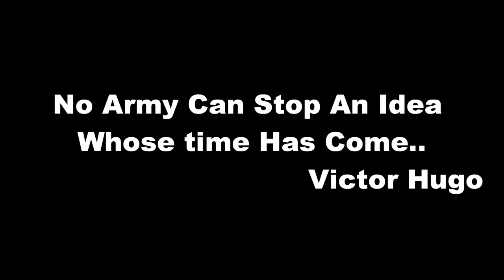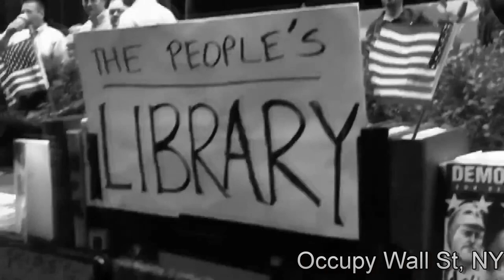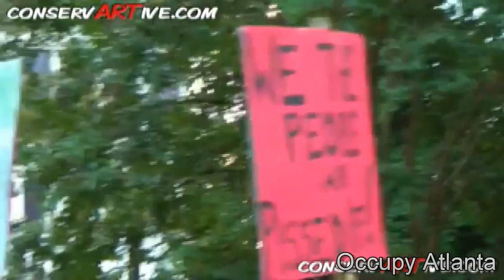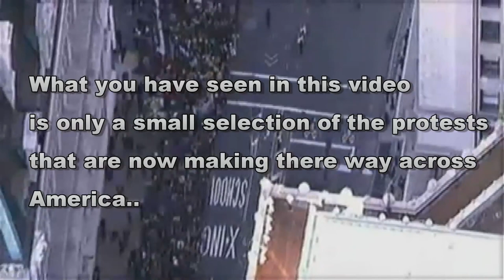Message To Humanity The Time is Now - The Revolution (Understand Whats Going On In Your World)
I DO NOT CLAIM OWNERSHIP.  ALL RIGHTS TO UPLOADER LISTED BELOW.

Uploaded by tradgedyandhope on Oct 14, 2011

(Please Share) A revolution is coming to America.. Not Just America but the World, people are waking up and finally realising how the world works and that their rights as free human beings are slowly being taken away from them..
The 99% are rising up!

As we gather together in solidarity to express a feeling of mass injustice, we must not lose
sight of what brought us together. We write so that all people who feel wronged by the corporate forces of the world can know that we are your allies. As one people, united, we acknowledge the reality: that the future of the human race requires the cooperation of its members; that our system must protect our rights, and upon
corruption of that system, it is up to the individuals to protect their own rights, and
those of their neighbors; that a democratic government derives its just power from the
people, but corporations do not seek consent to extract wealth from the people and the
Earth; and that no true democracy is attainable when the process is determined by economic
power.

We come to you at a time when corporations, which place profit over people, self-interest
over justice, and oppression over equality, run our governments. We have peaceably assembled
here, as is our right, to let these facts be known.
They have taken our houses through an illegal foreclosure process, despite not having the original mortgage. They have taken bailouts from taxpayers with impunity, and continue to give Executives exorbitant bonuses.
They have perpetuated inequality and discrimination in the workplace based on age, the color of one's skin, sex, gender identity and sexual orientation.

They have poisoned the food supply through negligence, and undermined the farming system
through monopolization. They have profited off of the torture, confinement,and cruel treatment of countless animals, and actively hide these practices.They have continuously sought to strip employees of the right to negotiate for better pay andsafer working conditions. They have held students hostage with tens
of thousands of dollars of debt on education, which is itself a human right.They have consistently outsourced labor and used that outsourcing as leverage to cut workers'healthcare and pay. They have influenced the courts to achievethe same rights as people, with none of the culpability or responsibility.

They have spent millions of dollars on legal teams that look for ways to get them out of contracts in regards to health insurance. They have sold our privacy as a commodity.They have used the military and police force to prevent freedom of the press. They have deliberately declined to recall faulty products endangering lives in pursuit of profit. They determine economic policy, despite the catastrophic failures their policies have produced and continue to produce. They have donated large sums of money to politicians, who are responsible for regulating them. They continue to block alternate forms of energy to keep us dependent on oil. They continue to block generic forms of medicine that could save people's lives or provide relief in order to protect investments that have already turned a substantial profit.They have purposely covered up oil spills, accidents, faulty bookkeeping, and inactive ingredients in pursuit of profit.

They purposefully keep people misinformed and fearful through their control of the media. They have accepted private contracts to murder prisoners even when presented with serious doubts about their guilt.They have perpetuated colonialism at home and abroad. They have participated in the torture and murder of innocent civilians overseas.They continue to create weapons of mass destruction in order to receive government contracts. To the people of the world, we, the New York City General Assembly occupying Wall Street in Liberty Square, urge you to assert your power.Exercise your right to peaceably assemble; occupy public space; create a process to address the problems we face, and generate solutions accessible to everyone.

To all communities that take action and form groups in the spirit of direct democracy,we offer support, documentation, and all of the resources at our disposal.
Join us and make your voices heard!

The statement issued from Zuccotti Park, by the general assembly, at Occupy Wall Street.